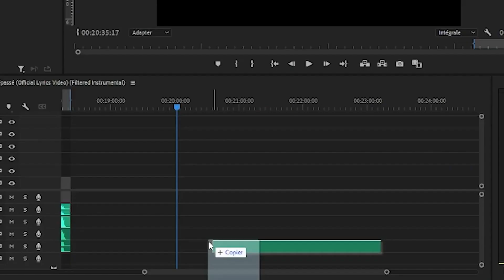COMMENT FAIRE UNE COVER AI !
COMMENT FAIRE UN AI COVER ...
Cette vidéo appartient à @eshadow_
J'ai eu son autorisation,
comme je n'avais pas eu le temps de rec et faire le montage
car j'était en vacances, j'utilise sa vidéo car c'est la même
technique que moi.